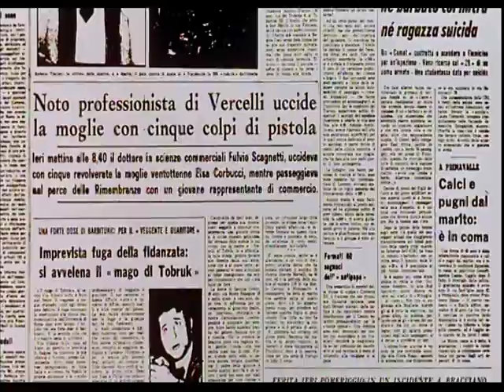Amore mio Aiutami - Trailer by Film&Clips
Director: Alberto Sordi
Writers: Rodolfo Sonego, Alberto Sordi
Stars: Alberto Sordi, Monica Vitti, Silvano Tranquilli,Mariolina Cannuli

Raffaella e Giovanni sono sposati e innamorati. Lei, però, inizia a provare attrazione per un altro uomo e gioca la carta della sincerità per tentare di salvare la propria relazione col marito, purtroppo con risultati disastrosi.